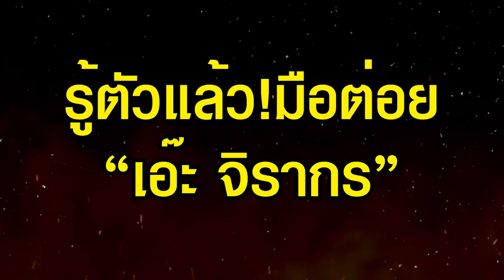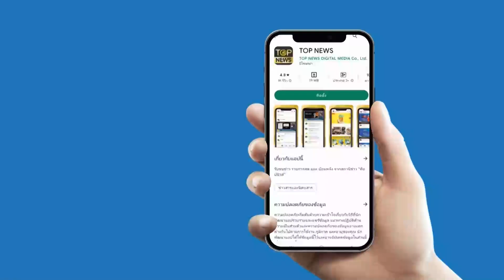รู้ตัวแล้วมือต่อย “เอ๊ะ จิรากร” เจ้าของร้านเตรียมแจ้งความ ลั่นเอาผิดถึงที่สุด | ข่าวร้อนออนไลน์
รู้ตัวแล้ว!! ชายเสื้อขาว มือต่อยนักร้องหนุ่ม "เอ๊ะ จิรากร" บนเวที เจ้าของร้าน Walk in 88 รังสิตเลียบคลอง 3 เตรียมเข้าแจ้งความดำเนินคดี ยันเอาผิดถึงที่สุด